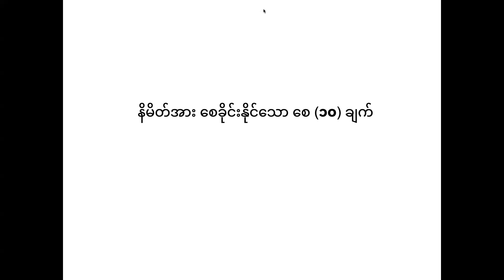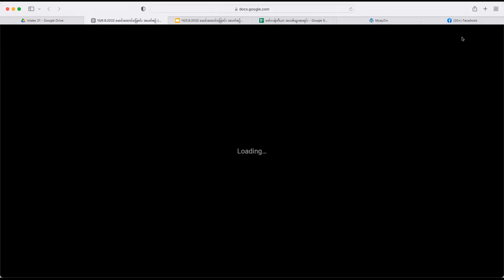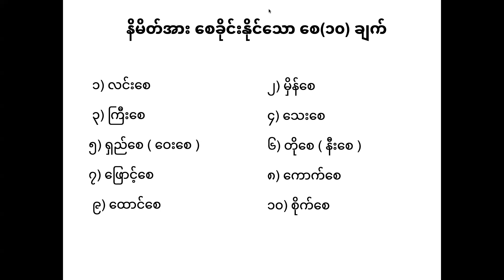နိမိတ်ကို အကြီးအသေး ပြုလုပ်ရမည့် သင်ခန်းစာ တရားတော်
အပတ်စဉ် (၂၁)
ဝါတွင်း ၄၅ရက် တရားစခန်း
၁၅  ရက်မြောက်နေ့
6-8-2022 စနေနေ့  (ည ၉ နာရီ တရားတော်)